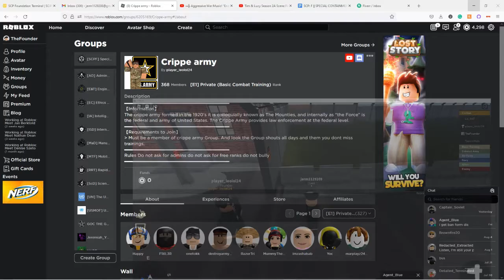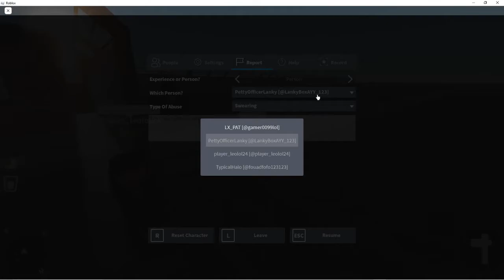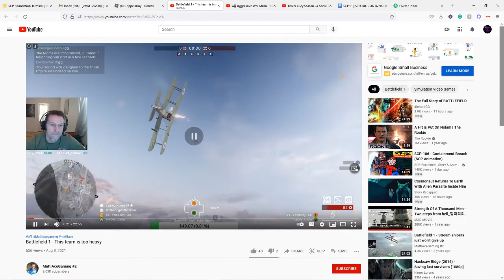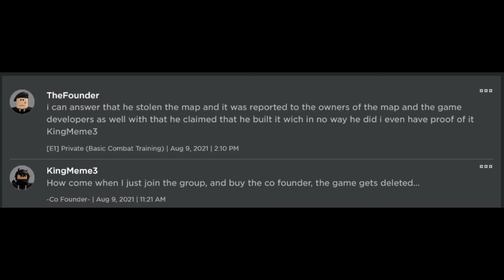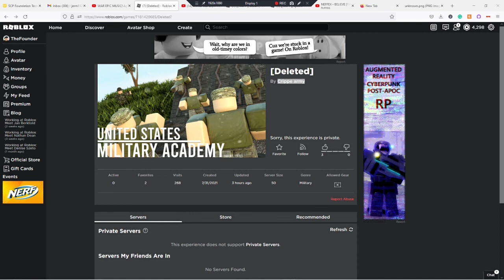do not join this group as they use stolen maps and they have no right to get funds off you